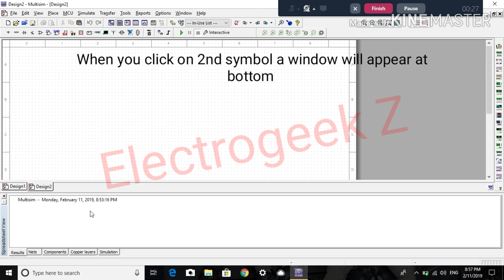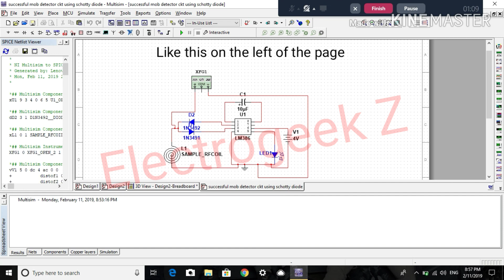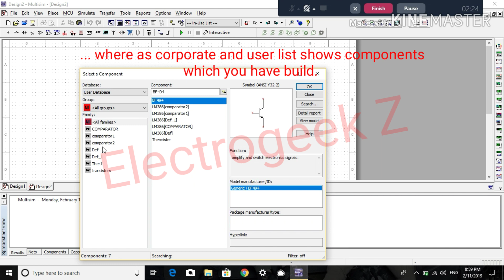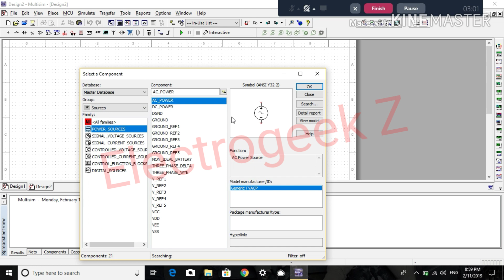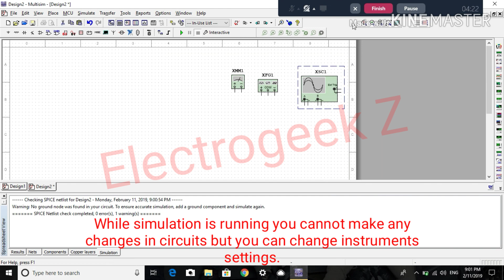Introduction to NI Multisim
Hello Guys !

This is Aditya Mangesh Ramane.

This channel is for electrogeek fellows. On this channel I'll post videos related to electronics simulations of circuits, Mini projects and all electronics stuff. The simulations will be performed on NI Multisim software, PCB Wizard, LT Spice etc. I'll post videos related to mini projects, how to use the softwares etc.

So I hope my electrogeek fellows will get some help from me through this channel.